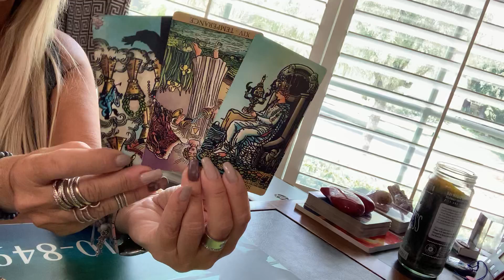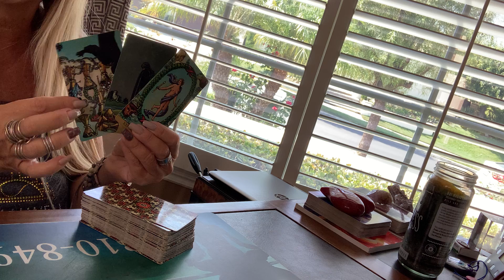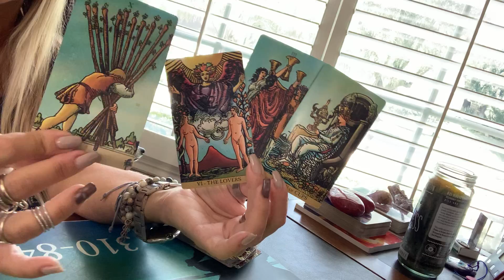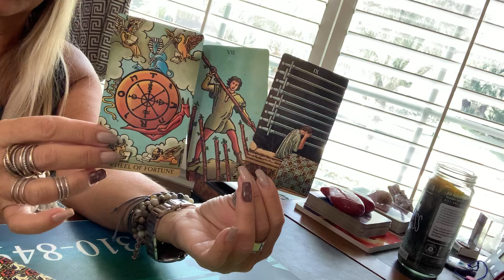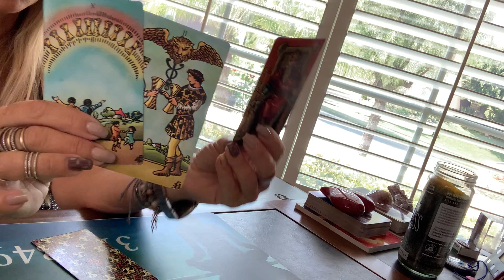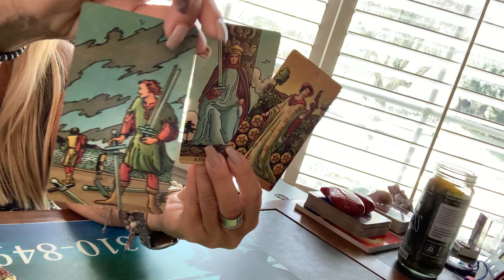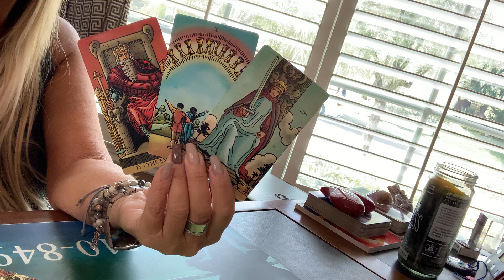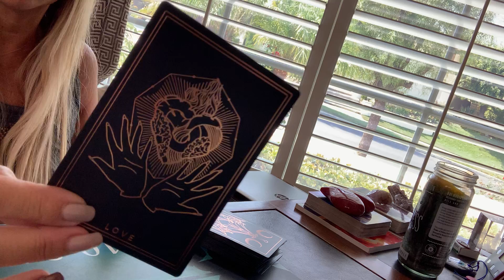“WHAT’S IN THE VAULT?”